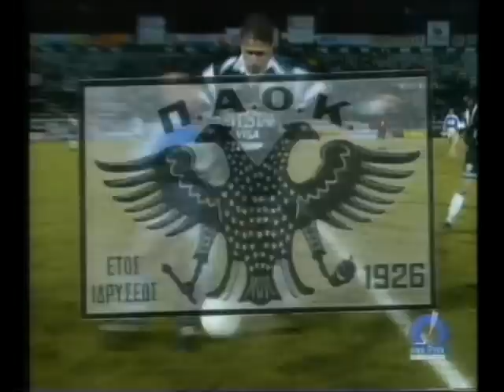Π.Α.Ο.Κ Σεζον 96-97 ανασκοπιση.